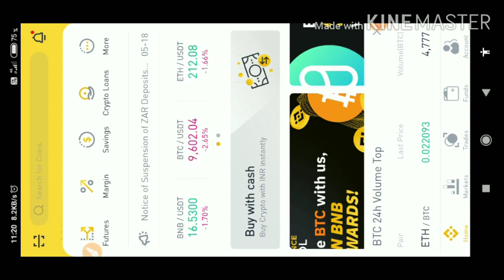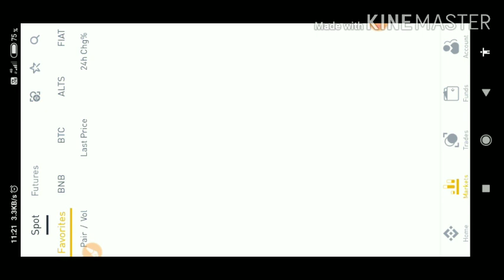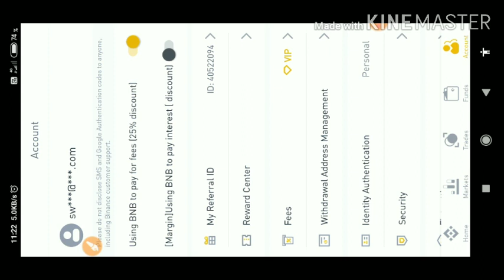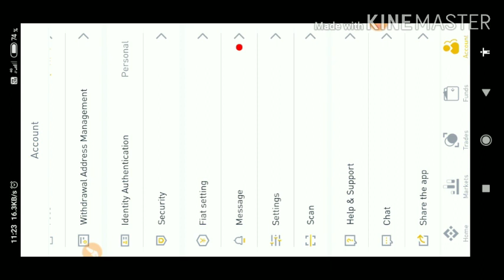Binance me cryptocurrency inr me kaise dekhe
install zebpay get 100 ra fre

World top exchanges
Binance signup  refer id QIMYEMG2

Install coinbase get $10

Join telegram for help and talk to me
Tech beginner

My mic

My phone

My light

I you you like my work you can support through these app if you never installed these app and you install these app and make first transection then you will reward also me.